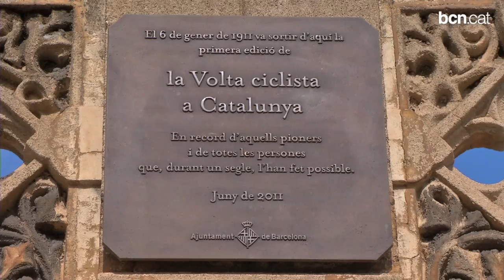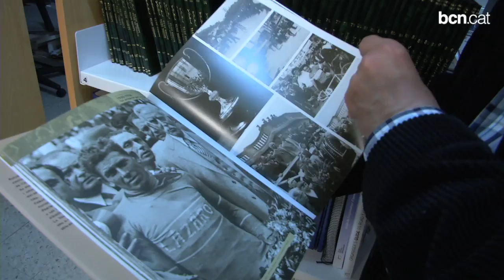La Volta i Barcelona, una relació històrica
Trenta-quatre esportistes començaven a pedalar a Sarrià en la primera edició de la Volta Ciclista a Catalunya, un esdeveniment esportiu que s'ha convertit en la tercera prova per etapes més antiga del món i una de les més prestigioses. Més informació